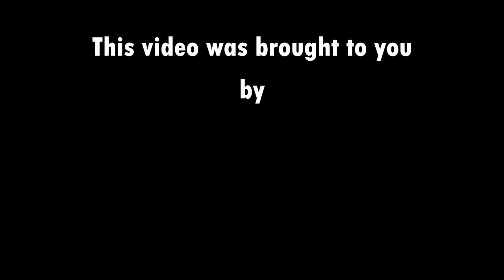My Amazed and Overwhelmed Early Impressions of Tears of the Kingdom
These are my early impressions of The Legend of Zelda: Tears of the Kingdom. This game is...something else.